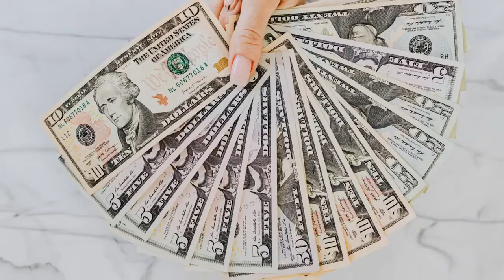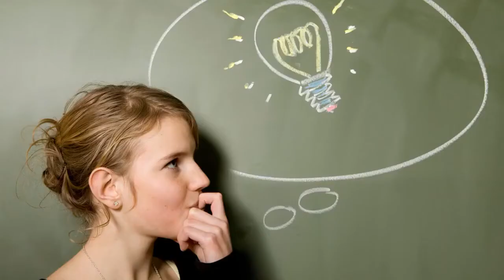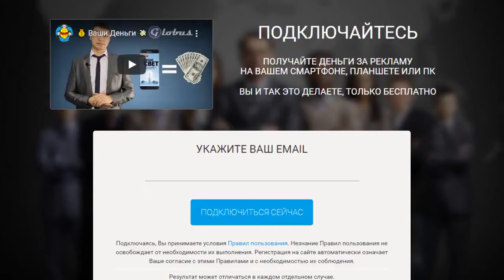Действующий Заработок в интернете без вложений в проекте Globus inter.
Эффективная рекламная площадка.
Глобус - реальный заработок без вложений.

Начните с мысли! Мысль материальна! Некоторые поспорят с этим утверждением, но никто не станет отрицать, что буквально все вокруг нас сделано руками человека. А прежде чем что-то сделать, мы всегда думаем, представляем чего хотим достичь и какие результаты получить. Мир вокруг нас изменился благодаря тому, что кто-то когда-то об этом подумал. Вот поэтому, мы предлагаем Вам задуматься, что Вы можете быть богаты и получать пассивный доход, который у Вас никто не отберет. Вы даже сможете передать его детям, или подарить кому-нибудь.Важно понять, что большие деньги всегда зарабатываются только в сетях. Называйте это как хотите: многоуровневый маркетинг, сетевой маркетинг, реферальная структура или бизнес по рекомендации. Суть от этого не изменится. Деньги были и всегда будут там, где много людей.